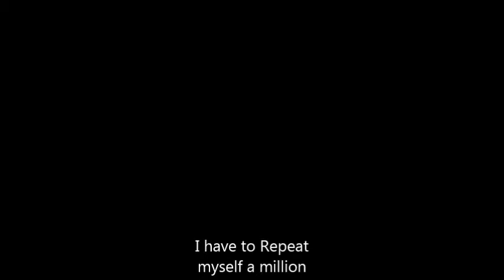Adults are stupid- Baby yelling and Smiles in seconds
changing mood within seconds..
baby try to say what we want
Baby yelling and Smiles in seconds